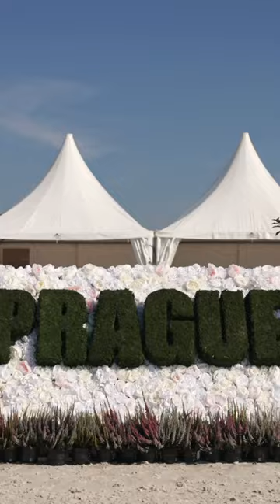PRAGUE INTERCUP 2023 - Day 2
Take a look at the wonderful horses presented yesterday at the Prague Intercup as we get ready to start the championships at 1.50pm today 🔥🐴